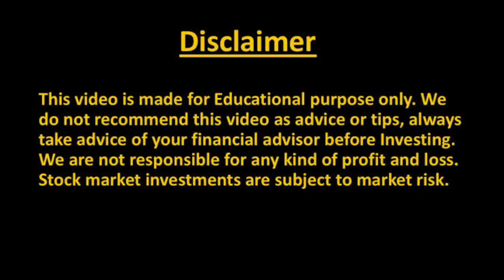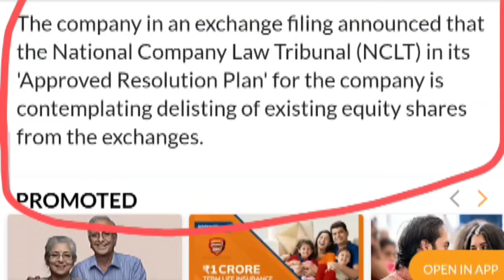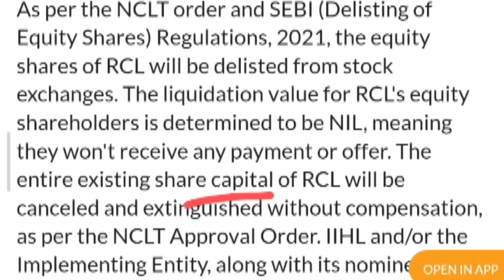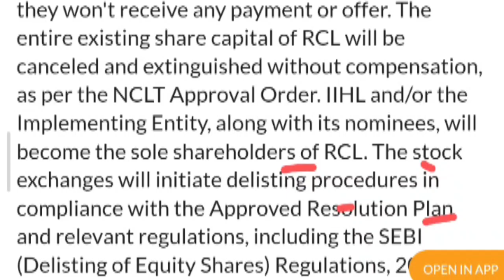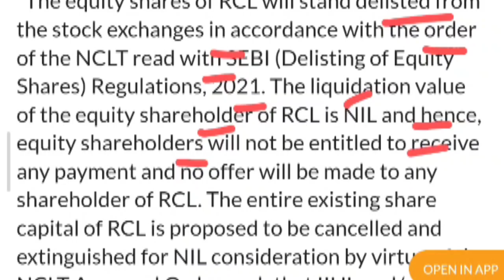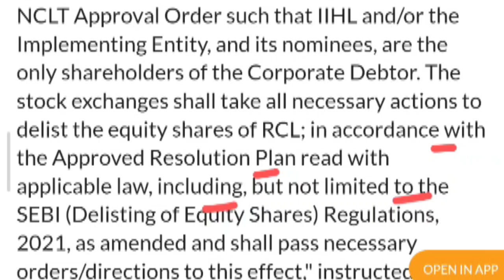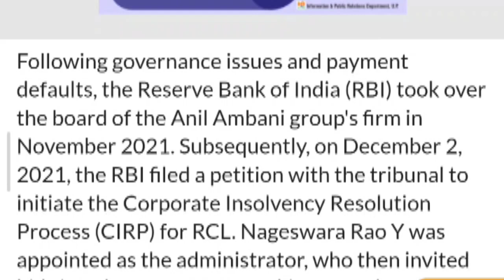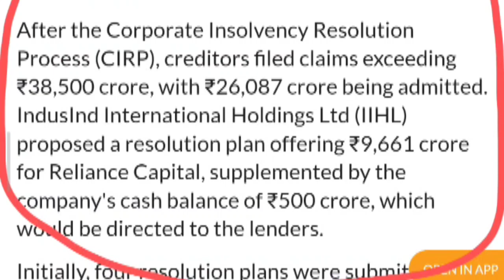RELIANCE CAPITAL DELISTED 💥 | RELIANCE CAPITAL SHARE NEWS | RELIANCE CAPITAL STOCK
reliance capital
reliance capital stock price
reliance capital limited
reliance capital share price today
reliance power
reliance capital auction
stock market share
relcapital share latest news
reliance power share news
smse
reliance share
reliance
cnbc tv18
business news
reliance power share analysis
r capital
trending news
reliance industries
r capital latest news
biz tak official
hinduja group
rcom latest news
hinduja
smkc
r capital share latest news today
rcom share latest news
rcom share
relcapital latest news today
business trending videos
torrent
relcapital
reliance power share
reliance power stock news
nclt
reliance industries share
business india
relcapital latest news
business biztak
et now swadesh
r capital share news today
r capital share latest news
r capital share news
tv9 news
r capital news
rcap share news
rcapital share
rcap share
anil ambani
news
reliance power share news today
what to do in reliance capital share
rcapital
reliance capital stock update
et now hindi
r capital share
reliance capital breaking news
penny share
anil ambani share
reliance capital q3 results
latest share market videos
reliance capital share good or bad
reliance capital share fundamental analysis
reliance power stock
stock market
reliance capital share future
reliance power stock analysis
biz tak
biztak official
cnbc
reliance power latest news
biztak
business videos
rcap vs credit suisse
reliance communications share q3 results
reliance capital sale
rcom q3 result
hinduja group news
rbi approves hinduja group reliance capital
credit suisse crisis
lic debt on rcap
reliance capital e-auction
reliance capital share target tomorrow
salasar techno share news
reliance capital share buy or sell
reliance capital share detail analysis
ytshorts
when reliance capital share will go up
akash ambani
best stock allocation
jio cinema
sms
reliance industries share latest news
rcapital news
torrent vs hinduja
torrent challenge
india bankruptcy code
corporate management
employers
corporate research
reliance capital resolution
reliance cap lenders
rpower share news
reliance power stock latest news
shorts
stockmarketshare
reliance cap voting
e-auction for reliance capital insolvency
reliance capital total debt
hinduja global outbids torrent group
option selling
option buying
nifty options
entertainment
comedy movie
best penny shares for 2022
best shares for 2022
multibagger stocks
option trading
reliance capital